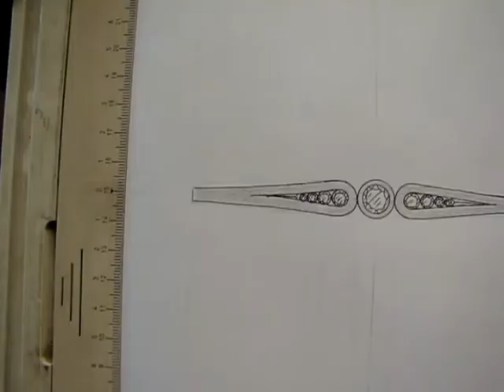Goldsmith's Workshop Secrets || 4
Today we take a look at the process of creating a beautiful white-gold and diamond ring.

I just pre-ordered my copy of “Traffic Secrets!” 😀
All I had to do was pay a tiny shipping charge. That’s it.

I've been making jewelry (Jewellery) completely by hand for over two decades now. This channel is for those who are passionate about the trade and looking for new solutions and tricks to better themselves.